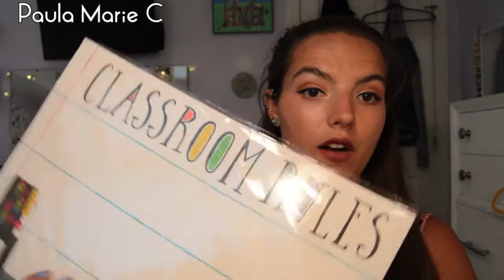Target Dollar Spot Haul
Target Dollar Spot gets me every time.

♡ Target ♡
- Clip Strip
- Reward Easers
- Cork Board
- Classroom Rules Poster
- Bright Zipper Case
- Welcome Back To School and Crayon Gel Clingings
- Apple Bulletin Accents
- Handmade Birthday Cards
- Chalkboard Glass Jars
- Paper Clips
- Push Pins
- Metal Pails
- Wooden Crate

xoxo
Paula

→ Video Edit: iMovie on MacBook Pro, 13-inch, Late 2011

Hi! I'm Paula. I am 23 years old and happily taken by my boyfriend for over 6 and a half years. I graduated with a B.A. in Fine Arts/Teachers Certification with a minor in Psychology. I am working on M.A. in Studio Art.  I've had my fair share of hard times and wonderful joyful times. I love to go to concerts, shows and raves. Peace, Love, Unity and Respect are what I live by. Strangers are friends you haven't met yet. I spread the love of PLUR where ever I go. I live everyday like it's my last. I was born into the wrong generation. I should have been born during the Woodstock era. I believe with a little bit of love, you can change the world.